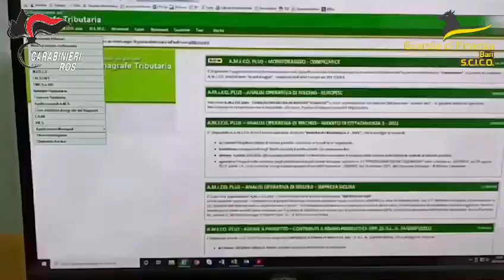Video CC: Foggia, sequestro di beni del valore di circa 700 mila euro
Carabinieri: Foggia, sequestro di beni del valore di circa 700 mila euro, a carico degli eredi di una persona deceduta appartenente al clan Ricucci- Lombardi-Romito